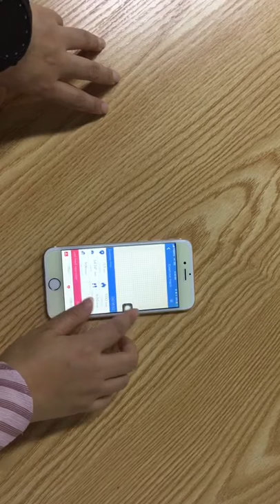How to sync M1 sport mode data